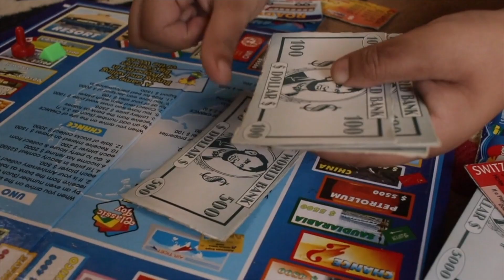Financial Education is Kids' Stuff | Tray-Sean Ben Salmi | TEDxSwansea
In this talk Tray-Sean shares why financial education is important and why it should be the norm, as well as how it helped transform his life in more ways than he
could have imagined. 16yr old Tray-Sean Ben Salmi is an Amazon #1 Best Seller & Award-Winning Author, Stock & Shares Trader, Property Mentor & Investor, Award winning Public Speaker (Virgin, The Beat You Expo 15,000 attendees) and Child Advocate. Tray-Sean has recently signed a contract with FirstPoint USA ?? for an opportunity to go to America for a full academic and sports scholarship.

His Aim is to eradicate poverty by teaching 1 million young people financial education

Tray-Sean is an award winning author of Kidz That Dream Big, Former Radio Show host, Regan Hillyer International Be Your Brand Fellow, Author of 10 Seconds To Child Genius Winner of TruLittle Heros Award – Academic and a Business/Personal developments mentor/coach. This talk was given at a TEDx event using the TED conference format but independently organized by a local community.